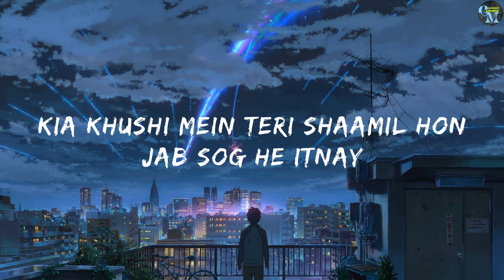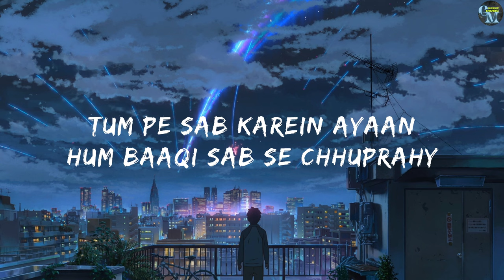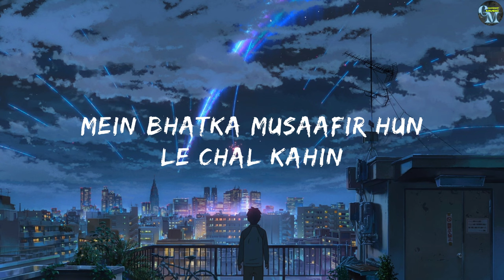LOST IN TIME (LYRICS) - TALHA ANJUM | PROD: UMAIR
Written & Performed by TalhaAnjum
Produced by @umairmusicxx
Mix/Master by @Jokhay
Artwork by Anupam Arts
casperontheguitar